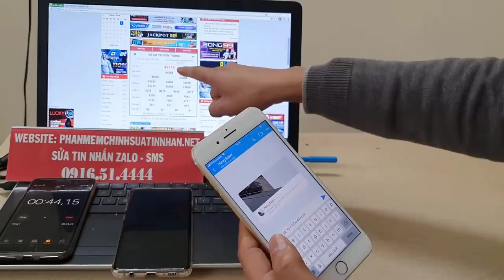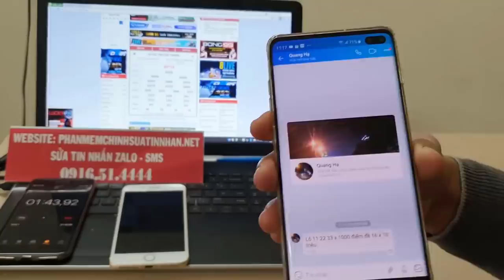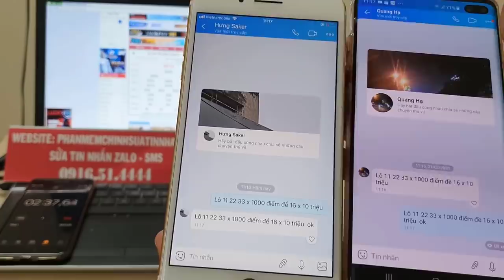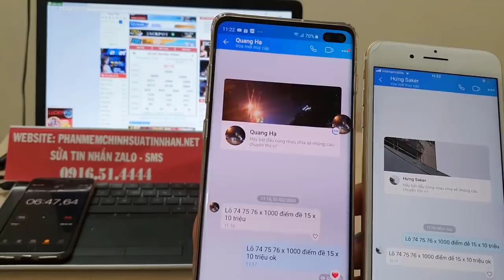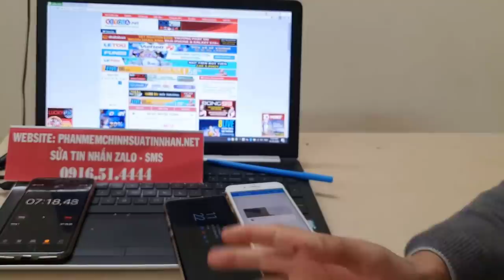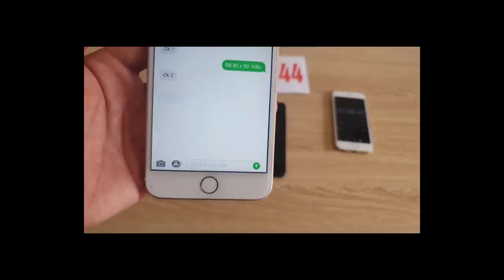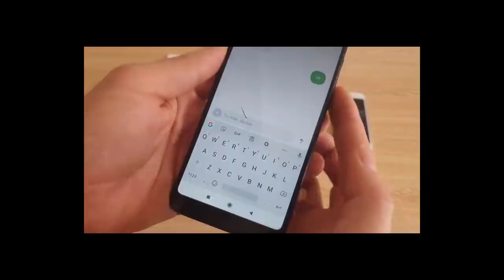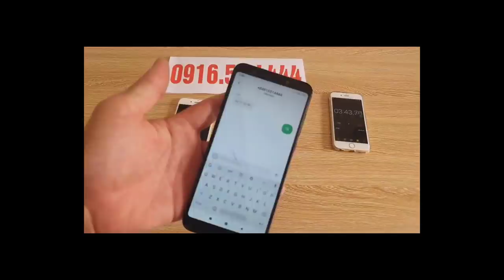phần mềm sửa tin nhắn lô đề || sửa tin nhắn zalo mới nhất